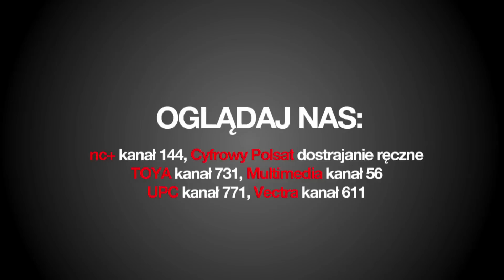Sokół i Żulczyk (Bosski, Małolat, Diox) - Serio? 2: Beka z rapu cz.1/10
Tematem drugiego odcinka "SERIO?" jest beka z
rapu. Sokół i Żulczyk rozmawiają z Dioxem, Małolatem
i Bosskim o memach, hejterach i komentarzach na
Glamrapie. Za co raperzy dostają po głowie? Jak
na to reagują? Czy beka z rapu nie jest nam potrzebna?
Ile Małolat dostał od wiadomego banku? O tym
wszystkim pogadamy w drugim odcinku SERIO.

Premierowe odcinki „Serio?" można oglądać w każdy czwartek o godzinie 18:00.
Powtórki - niedziela 14.00 i środa 13.00.